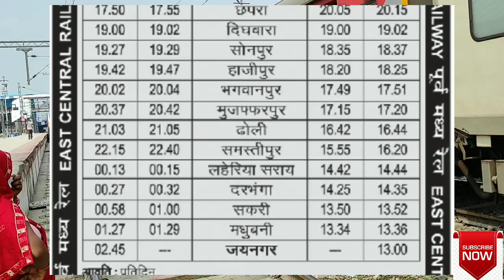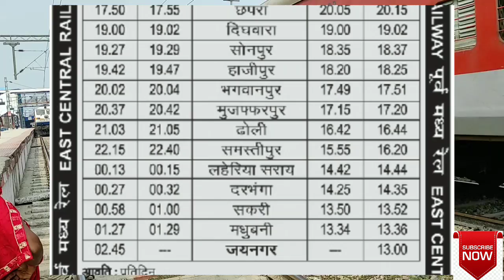जयनगर से पवन एक्सप्रेस कल से चालू ||Jaynagar-Mumbai(LTT) Pawan Express